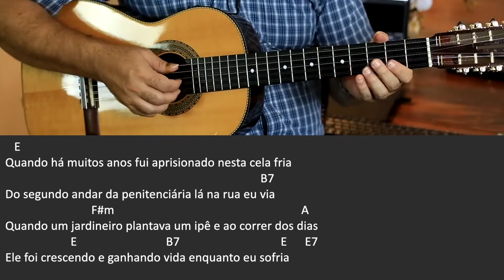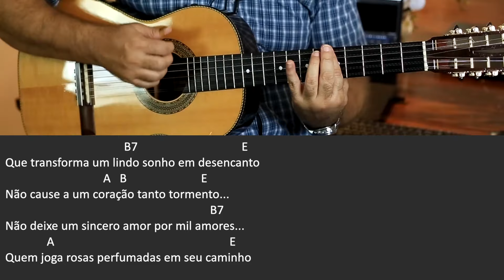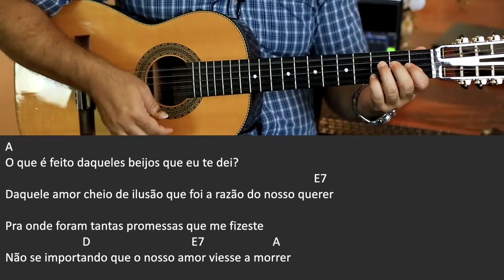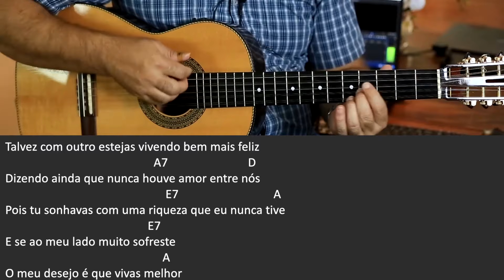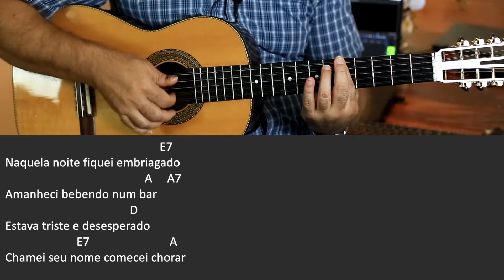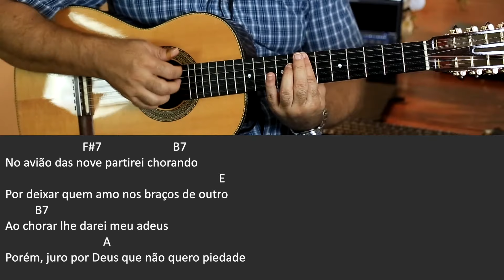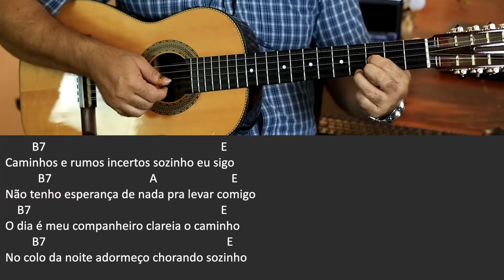AULA DE VIOLA FÁCIL - APRENDA 7 MÚSICAS EM 40 MINUTOS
Parece difícil, mas é totalmente possível tocar 07 músicas em 40 minutos.
E nesse vídeo te ensino o segredo para você conseguir construir seu repertório de forma fácil e rápido, através da metodologia CRME - Construção de Repertório por Menor Esforço.

Aprenda 50 Músicas em 03 Meses  + ponteados + tocar de ouvido
Matricule-se na MENTORIA 50 em 03:

Entre para o nosso grupo do Telegram para baixar o material de apoio: